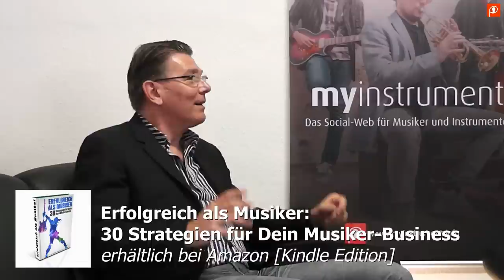Jürgen Braun - Erfolgreich sein als Musiker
RC Schneider im Gespräch mit Musiker, Coach und Author Jürgen Braun von

Themenübersicht:
Was ist Erfolg? - bis 13:00
Über Jürgen's E-Book - 13:30 - 20:00
Zum Thema Streaming - 20:00 - 24:00
Empfehlungen für Musiker - ab 24:00

myinstrument TV ist eine Produktion von myinstrument,
dem neuen Netzwerk für Musiker.